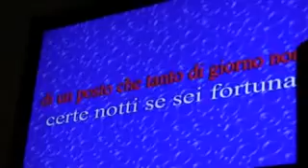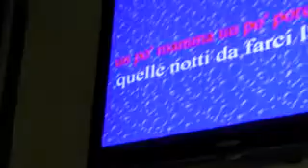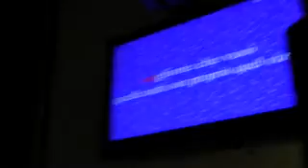KARAOKE LIVESHOW AL MARYLIN CON MASSIMILIANO VIETRI 13.mp4